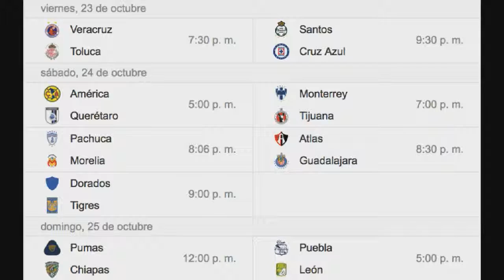El punterazo Tv/Cruz Azul en crisis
Los conductores tienen un debate acerca de la situación en la que está el equipo de Cruz Azul después de la llegada de Tomás Boy.